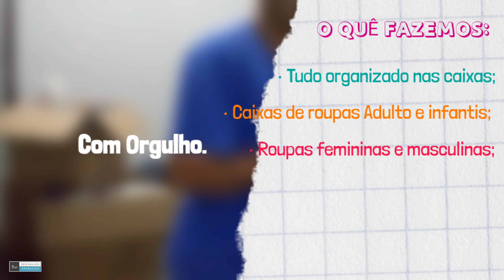SEPARANDO AS DOAÇÕES DE ROUPAS CALÇADOS E ALIMENTOS IIII.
Sempre me procuro a dedicar com um trabalho social, se não for para doações de roupas e alimentos, também ajudo na doação de cadeira de rodas e de banhos.
Já faz mais de 11 anos que faço esse trabalho social de ajudar a quem precisa.

LocalPonte Nova - MG

Sobre a obra:

Entidade civil, sem fins lucrativos. Atende crianças e adolescentes em situação de vulnerabilidade social e pessoal do município de Ponte Nova.

Áreas de atuação da obra:

Ação Complementar à Escola

Atenção à Família

Práticas Esportivas

Promoção da Cultura

o lado humano.

Diariamente, uma equipe, contribui na formação humana de cada criança e adolescente, e como reflexo disso, humanizam-se ao se aproximarem, ao cuidarem, ao respeitarem cada um(a) de nossos(as) atendidos(as).

Dar dignidade é comprometer-se, pressupõe humanizar-se para acolher, ensinar e para aprender com o outro.

Poucos são os espaços onde aprende-se ensinando, por isso, podemos dizer que essa equipe é agraciada.

Entre partidas e chegadas, gratidão àquelas que se doaram durante tantos anos. Aos que estão chegando, sejam bem-vindos e fé na caminhada que se inicia! Contamos com vocês e contem conosco!

Na Fundação Menino Jesus há uma equipe pronta, disposta para um ano com tanta coisa a se sonhar, mas principalmente a realizar!